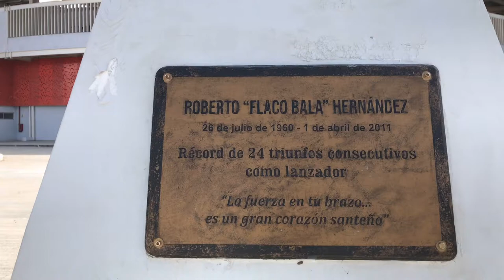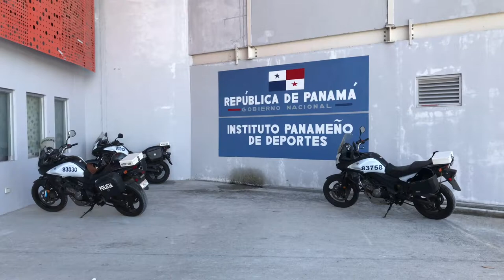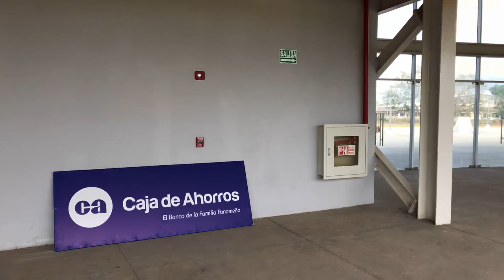Panama Experience- Baseball Stadium in Las Tablas, Los Santos, Panama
Panamanians are passionate about baseball. Estadio Roberto Hernandez was opened up in April 2021 (completed in 2020) and is located east of Calle de Circunvalacion- opposite side of Super Xtra Grocery Store. Turn to Via al Manantial (road leading to Playa Uverito & Playa el Estero) and Stadium entrance is immediately on your right side.

Let's play ball!